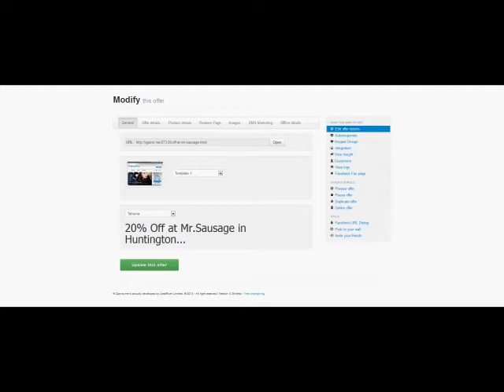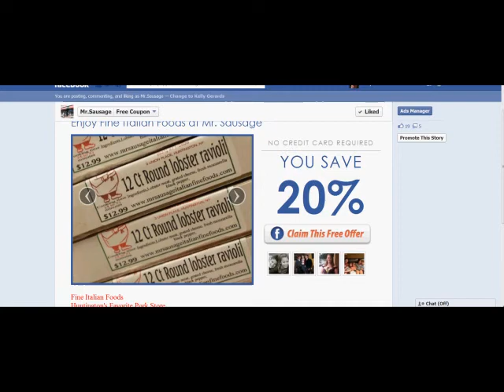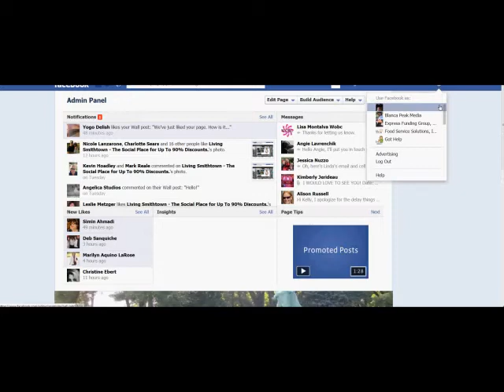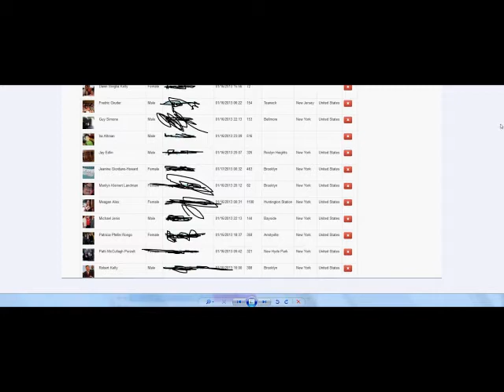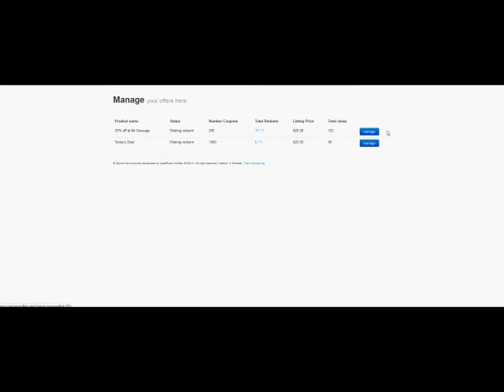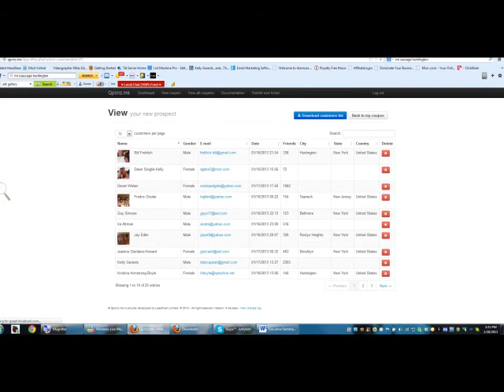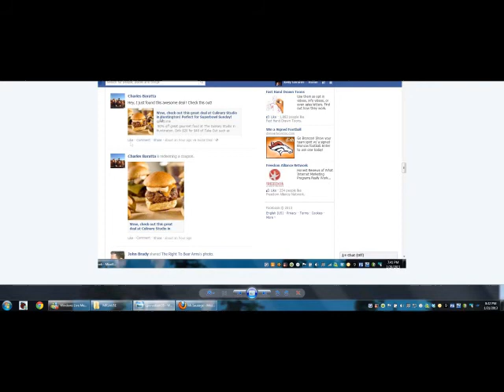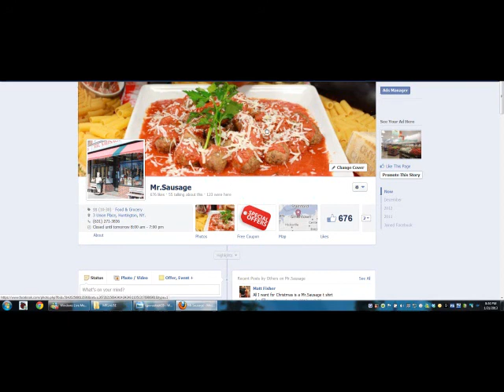Viral Coupons for Facebook _ Bringing Your More Customers, More Often.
Is your Facebook business fan page bringing customers through the doors of your business?  If not this is a must see case study video on how we attracted 125 targeted, local fans and 66 customers in two weeks to an Italian Deli from Facebook.